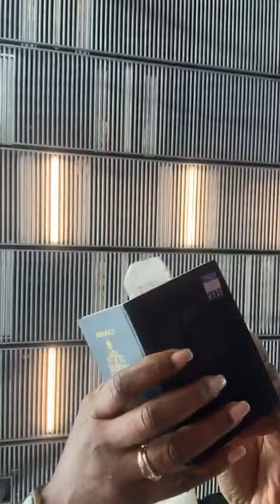Chapeau haut flore de Lille n’entre pas dans ça!Mama perpé tu as mon soutien pianng car tu t’es trop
Chapeau haut flore de Lille n’entre pas dans ça!
Mama perpé tu as mon soutien pianng car tu t’es trop abstenue dans ce conflit tes voices sont digerables!